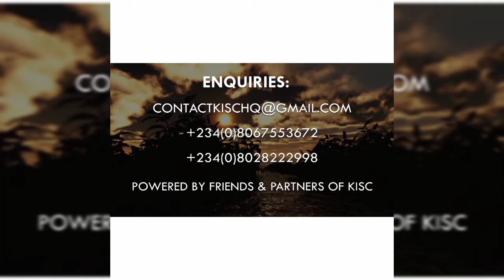AWAKENING THE LIVING DEAD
The church in Sardis had a reputation for being alive but as far as Jesus was concerned,  they were dead. When what men think about us is not in alignment with what heaven sees in us,  that is a big problem and the perfect definition of hypocrisy.
In today's episode of LOL, we learn about the characteristics of a church or Christian that is alive and this will enable us understand where we are and how we are seen in the divine scheme of things